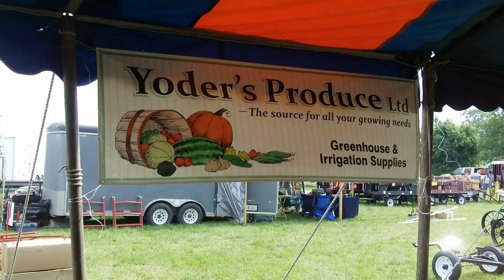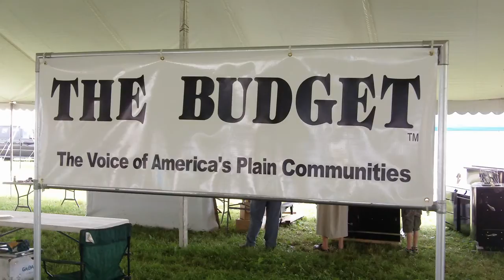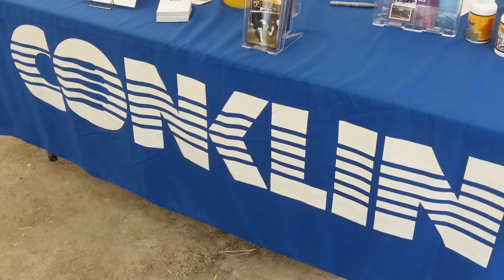Vendors at the Horse Progress Days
Many different vendors displayed their wares at the Horse Progress Days in rural Arcola Illinois. From jam,honey to equipment it was all there.
NEW! The HORSE PROGRESS DAYS DVD is now Available on Ebay.